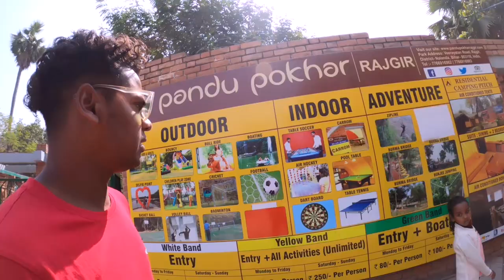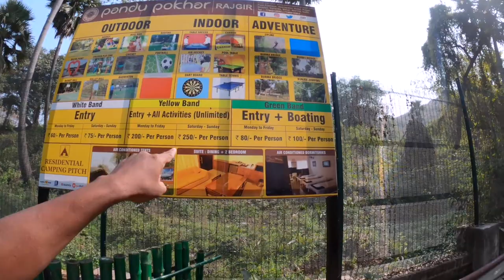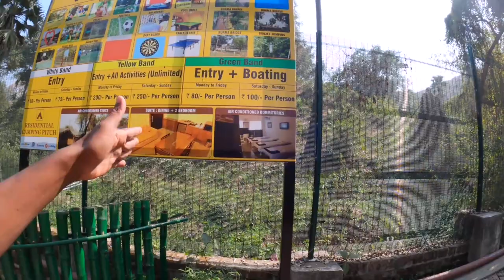Pandu Pokhar 2021